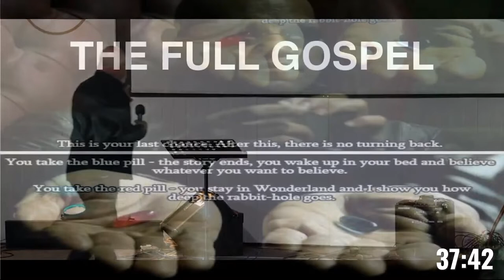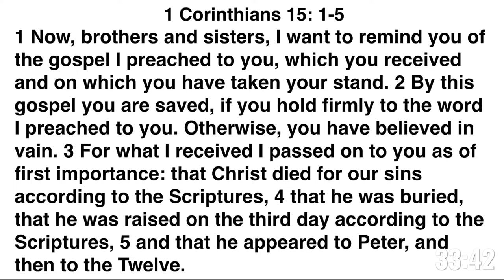The Full Gospel by George Everard